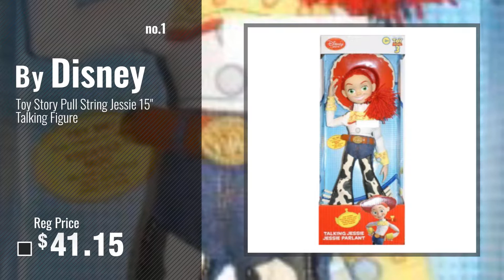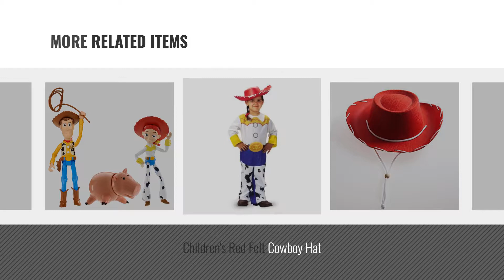Top 10 Toy Story Jesse [2018]: Toy Story Pull String Jessie 15" Talking Figure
Black Friday / Cyber Monday Toy Story Pull String Jessie 15" Talking Figure by Disney

Black Friday / Cyber Monday Disney Toy Story Jessie The Yodeling Cowgirl Talking Figure Doll - 15 Inch by Disney

Black Friday / Cyber Monday Disney Interactive Studios Toy Story Jessie Plush Doll 11" by Disney Interactive Studios

Black Friday / Cyber Monday Disney Bullseye Plush - Toy Story - Medium - 17 by Disney

Black Friday / Cyber Monday Children's Red Felt Cowboy Hat by Century Novelty

Black Friday / Cyber Monday Jesse Classic Child - Size: 3T-4T by Disguise